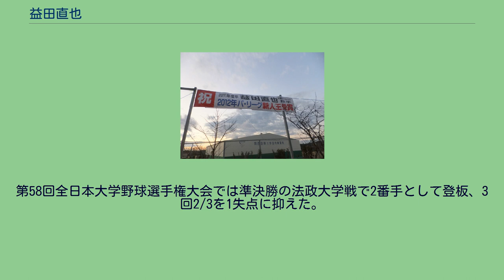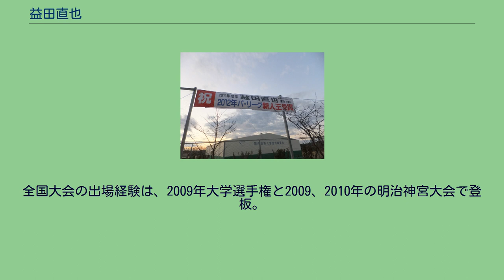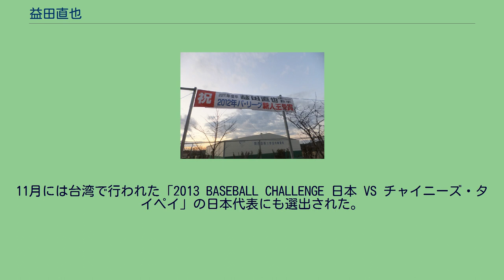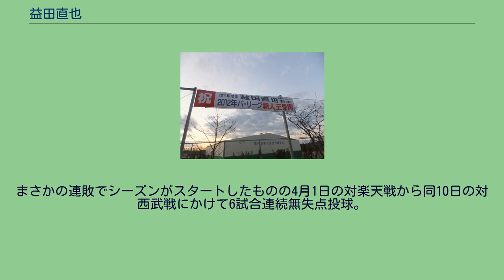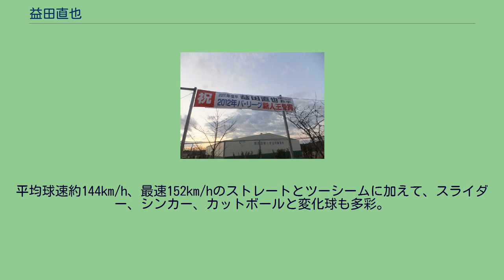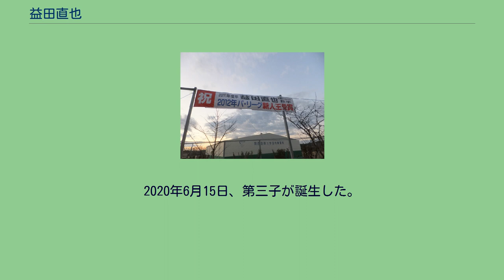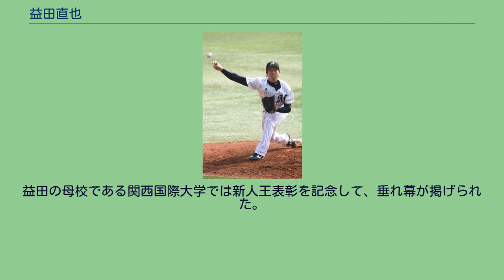益田直也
益田 直也（ますだ なおや、1989年10月25日 - ）は、和歌山県那賀郡貴志川町（現：紀の川市）出身のプロ野球選手（投手）。
右投右打。
もとはサッカーがしたかったが、友達に誘われて西貴志小学校2年時から野球を始める。
一時は和歌山リトルリーグに所属。
「西貴志レッドボーイズ（現・西貴志ドリームス）」に入団し6年生ではエースを任される。
貴志川中では軟式野球部に所属。
練習に明け暮れた小・中学校時代で投球の基礎を培っていった。
市立和歌山商業高校時代は内野手、主に遊撃手の控えとしてプレー。
2学年上には川端慎吾、同級生に川端友紀がいた。
3年夏は和歌山県予選準決勝で敗退。
内野手をやっていたのは、高校1年の健康診断で心臓に穴が空いていることが発覚し、当時の監督が出来るだけ身体に負担がかからないようにするに転向させたためで、益田本人は投手志望だったという。
高校卒業後はセレクションを受けて関西国際大学に進学。
入学後に投手に転向し、2年次の春からリーグ戦に登板する。
第58回全日本大学野球選手権大会では準決勝の法政大学戦で2番手として登板、3回2/3を1失点に抑えた。
これを機に中継ぎ投手に昇格する。
3年次の冬から4年次の春にかけて、腰のキレを良くするため体幹を鍛え、ツーシームの精度を上げた。
これが功を奏し、春のリーグ戦では優勝こそ逃したものの、先発・救援の両面で起用され13試合中11試合に登板し4勝、リーグトップの防御率0.75、48回で44奪三振を記録し、初のベストナインに選出された。
リーグ戦通算6勝5敗、防御率1.16。
全国大会の出場経験は、2009年大学選手権と2009、2010年の明治神宮大会で登板。
2011年のドラフト会議で千葉ロッテマリーンズから4位指名を受け、11月18日に関西国際大学三木キャンパスにおいて仮契約した。
2012年はオープン戦で結果を残し、同期入団投手の藤岡貴裕、中後悠平とともに開幕を一軍で迎える。
新人3人が開幕一軍となるのは球団では2008年以来4年ぶりの出来事であった。
開幕戦の3月30日、対東北楽天ゴールデンイーグルス戦でプロ初登板を果たすと翌31日にプロ初ホールドを記録。
ルーキーながら開幕からセットアッパーを任され、4月4日の対埼玉西武ライオンズ戦では開幕戦から4試合連続登板。
「開幕戦からチーム4試合すべてに登板した新人投手」はドラフト制後チーム初だった。
その後もリリーフとして安定感抜群の投球を見せ、オールスターゲームに監督推薦で初出場となった。
8月5日の対オリックス・バファローズ戦でプロ初セーブ、同30日の対楽天戦ではプロ初勝利を挙げた。
ルーキーイヤーは72試合に登板し、2勝2敗41ホールド1セーブ・防御率1.67を記録。
林安夫と大原慎司が持つ新人最多登板記録（71試合）、攝津正が持つ新人最多ホールド記録（34ホールド）を共に更新し、チームとしては久保康友以来7年ぶりとなる新人王を受賞。
また同年のセ・リーグ新人王に選ばれた広島東洋カープの野村祐輔とともに「平成生まれ初」の新人王となった。
オフには球団ルーキー史上最高となる3000万円アップ、推定年俸4200万円で契約を更改した。
2013年は春季キャンプ直前に突発性気胸発症が発覚し、キャンプ序盤は出遅れたものの無事に復帰し、前年クローザーを務めた薮田安彦が怪我により開幕二軍スタートになったため開幕からクローザーを務めた。
5月は2リーグ制以降では1956年9月の稲尾和久に並ぶ月間18試合登板、球団新記録の月間10セーブを達成。
2年連続でオールスターゲームに出場し、9月9日の対西武戦で2年連続60試合登板を達成（新人年から2年連続は日本プロ野球史上4人目）。
最終的にリーグ最多の68試合に登板し、2勝6敗9ホールド33セーブ・防御率2.76とこの年も好成績を収め、「平成生まれ初」となる最多セーブのタイトルを獲得した。
オフに3000万円アップとなる推定年俸7200万円で契約を更改し、また7月に一般女性と結婚していたことも発表した。
11月には台湾で行われた「2013 B...